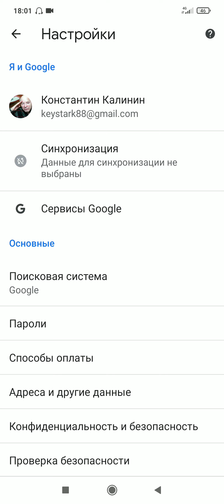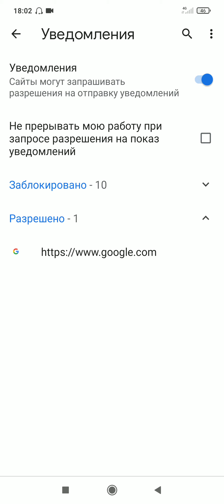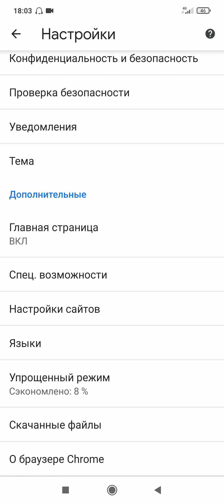Как ускорить Google Chrome?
Как оптимизировать работу браузера чтобы он работал быстрее